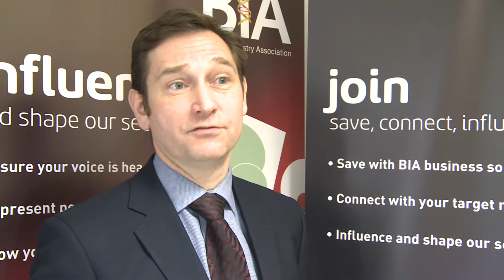Will West, CellCentric - Explains why they belong to the BIA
A video testimonial featuring Will West on why CellCentric are proud members of the BioIndustry Association.